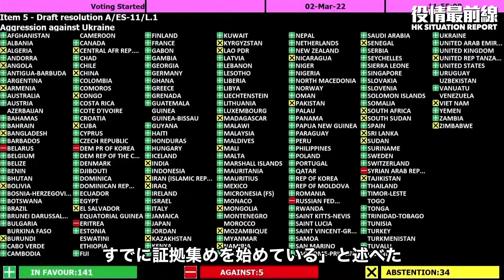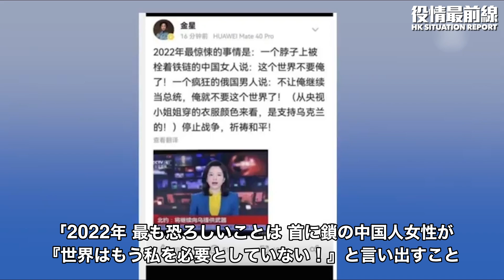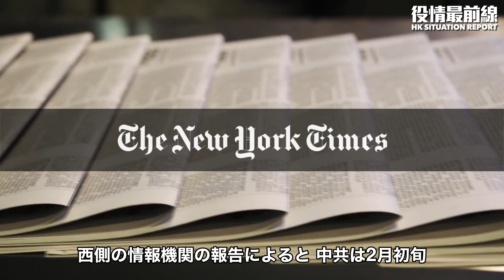💥【03.04役情最前線】💥中共、戦争反対・プーチン糾弾発言を封sa💥五輪終了後のUKR侵攻は中共からの要請か💥蔡英文総統がポンペオ氏に勲章授与💥露軍がUKR民間施設攻撃、国際的戦争犯罪として調査開始